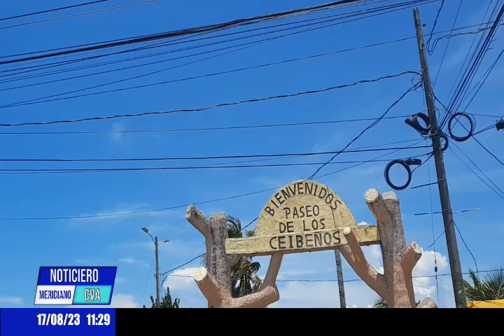¡LA CEIBA ESTÁ DE FIESTA! Todo listo para el 146 aniversario de creación del municipio de La Ceiba.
CvaTv || ¡LA CEIBA ESTÁ DE FIESTA! Todo listo para el 146 aniversario de creación del municipio de La Ceiba